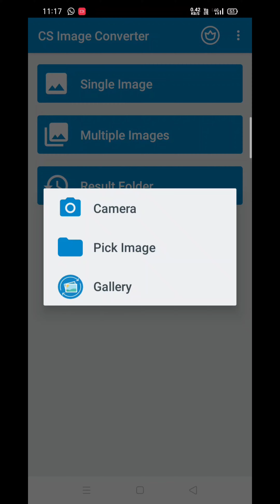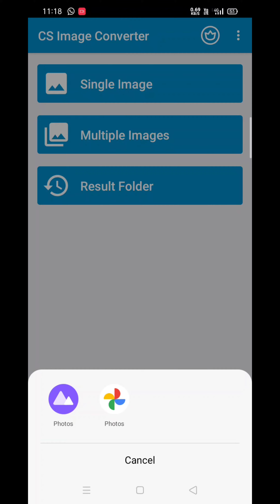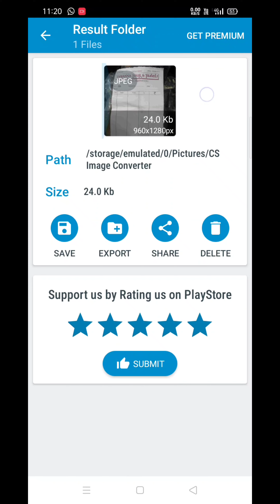How to convert Image into JPG GIF JPEG PNG PDF WEBP BMP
In this video I will show you how to convert image into pdf, png ,jpg ,jpeg ,webp ,pdf ,gif